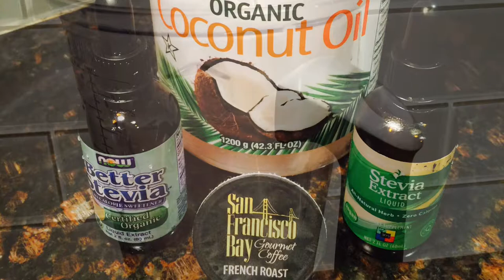How To Make The Best Coconut Oil Coffee - Better than with cream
Ingredients:
10 Ounces fresh hot coffee (or hot black or green tea (any flavor))
1 Tablespoon organic coconut oil
Stevia to taste
Optionally add flavored stevia OR
Optionally add Essential oils, 1 to 4 drops Orange or Cinnamon Bark are my favorites. Needs to be food quality essential oil.

If you like hot coffee, preheat your blender in hot water from sink or  any way you choose. Otherwise, it is likely to be lukewarm at the end of the process.

Add all the ingredients to the blender and blend on high for 5-10 seconds.

Pour into a nice warm mug, perhaps also preheated, if you like it hot like me. ;-)

I made this whole video completely using only my iPhone 5s and the free iMovie app.